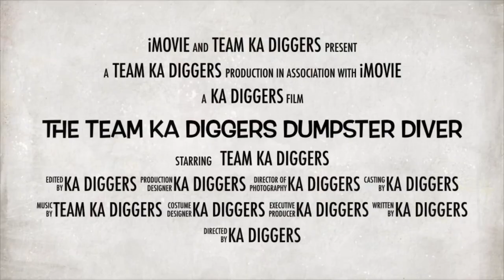YAHOO!!TRIPLE JACKPOT!!MAY PA BRANDED HERMES AT ADIDAS!SA BASURA!!! DUMPSTER DIVING🇯🇵